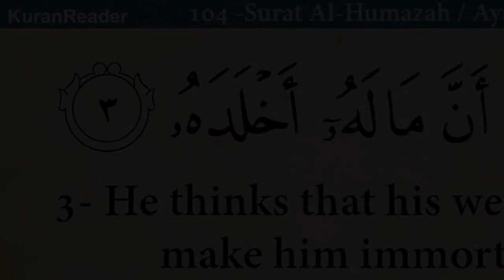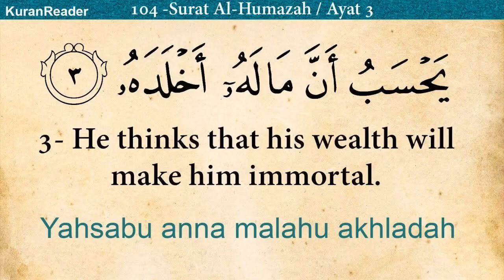Deen Series: 29)Alam e Arwa - Qayal (Shirk In Thoughts)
ZABI WAHEDI CHISHTY QADRI

Assalamu Alaikum. Do you want to learn about the Deen-E-Islam? We make audios/videos to help you learn how to be more confident about the understanding of Islam (Submission), Iman (Faith), Ahsan (Most inner faith), Taqwa (Fear of Allah, love for Allah, and self-restraint )and Tauheed (Absolute Oneness of Allah)
INSTAGRAM.COM/MANSHAEHAQ